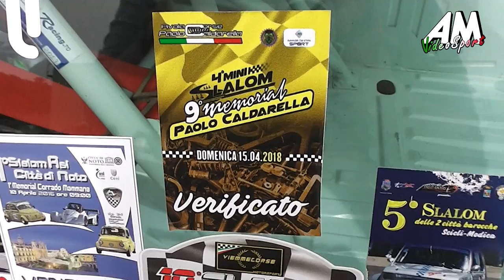Frontini Sebastiano PSG 9° Memorial Paolo Caldarella HD